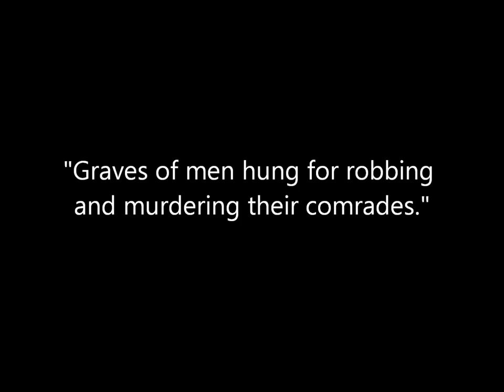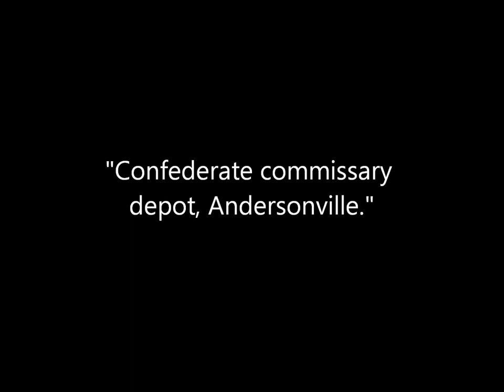3D Stereoscopic Photos of Andersonville Prison After the Civil War (1868)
A collection of animated stereoscopic photos of Andersonville Prison in Georgia a few years after the end of the American Civil War by photography firm Engle and Furlong in 1868. Original captions are in quotations.